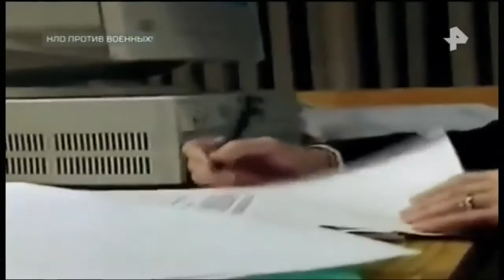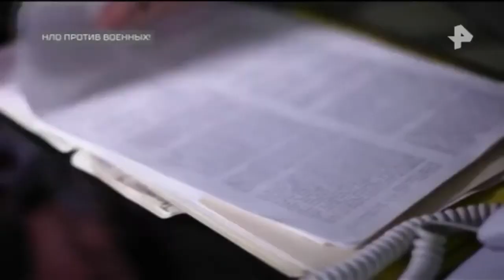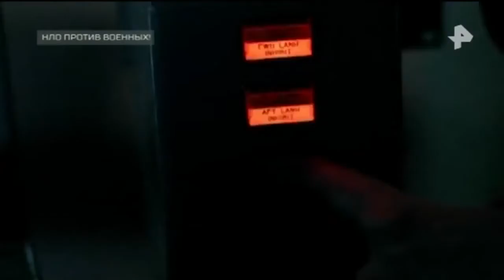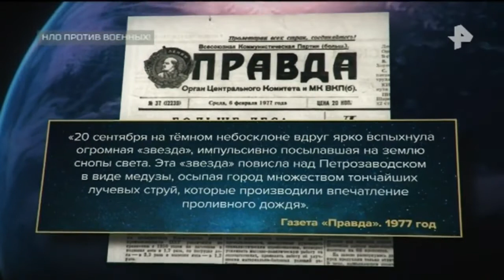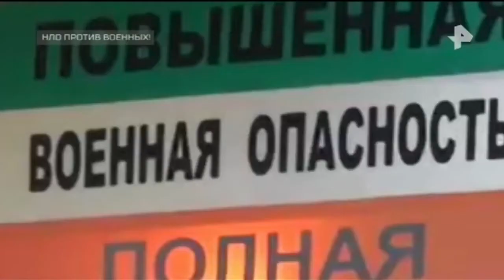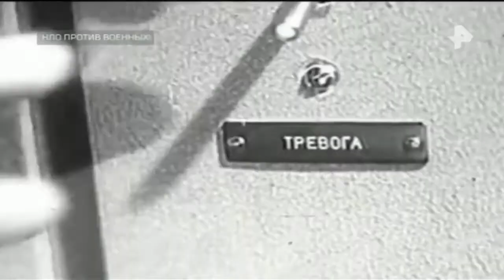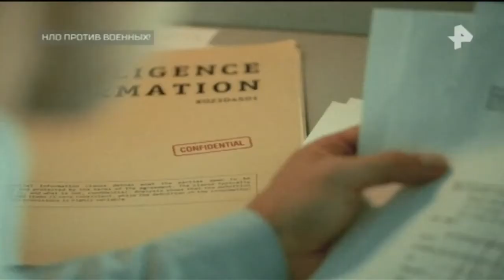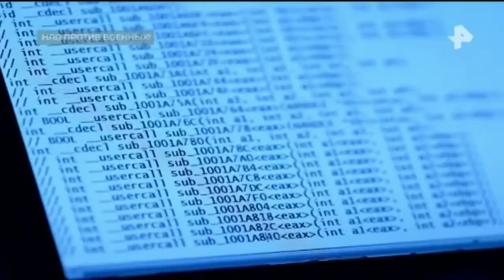Документальный проект. Выпуск от 15.12.2017 НЛО против военных!